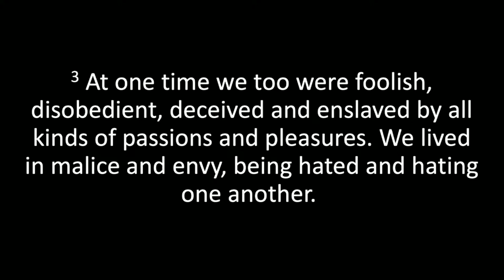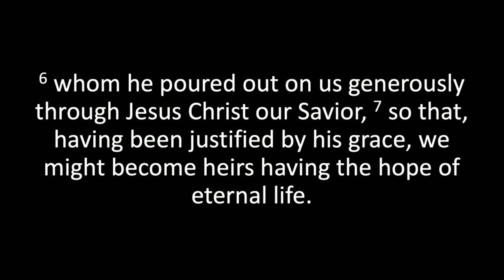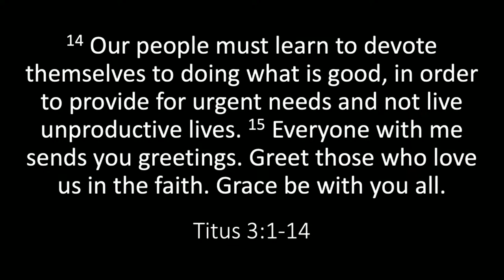The Healthy Church | Sermon #5 | Titus 3:1-15 | Sam Shaw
"Salvation in the healthy church" | 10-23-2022